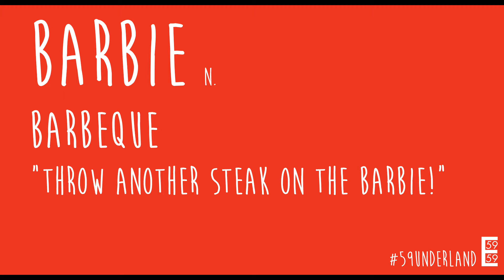Barbie - Australian Slang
Underland dialect coach (and native Australian) demonstrates some Aussie slang. This week: "Barbie" or barbeque.

Underland runs at 59E59 Theaters through April 25.